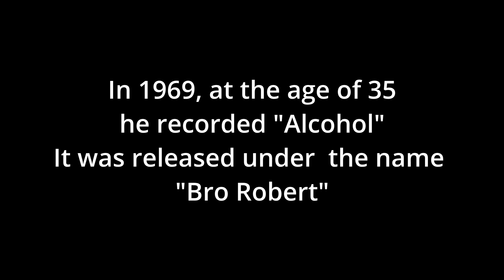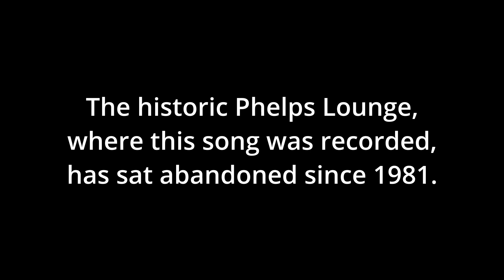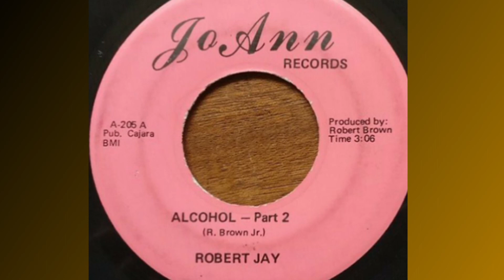Robert Jay Alcohol Pt 1 & 2 recorded 1973 at Phelps Lounge in Detroit, MI